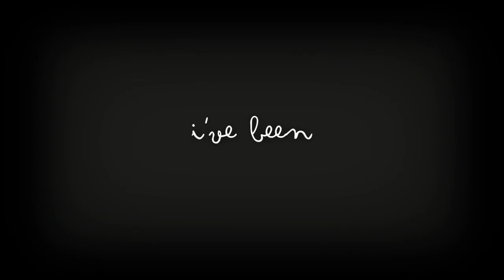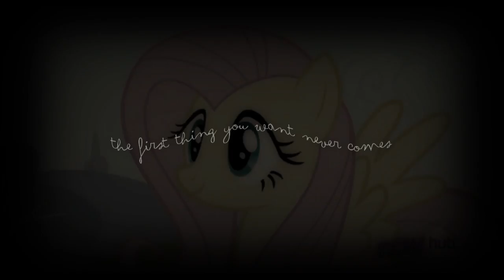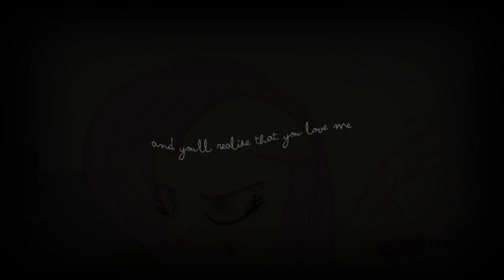i'll put a spell on you . . . (multishipping)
something i did while on vacation and had multishipping feels
featuring, in order: sparity, twipie, sunlight, a fluttershy/rainbow dash/twilight sparkle triangle, and flutterpie